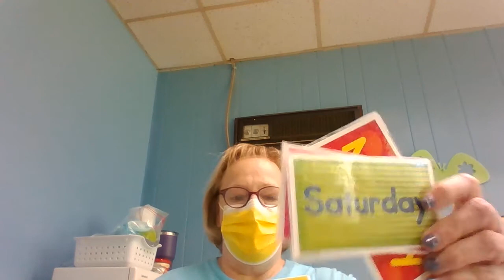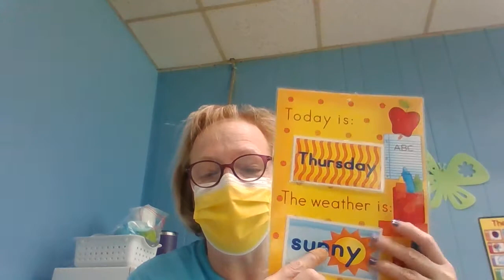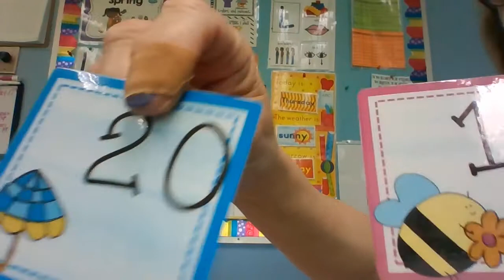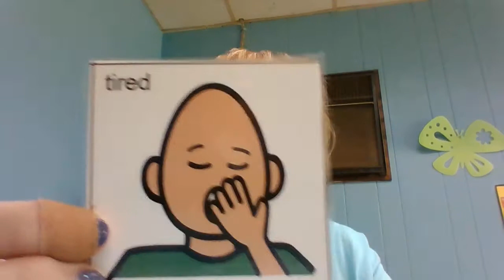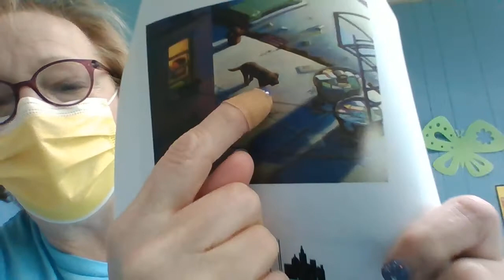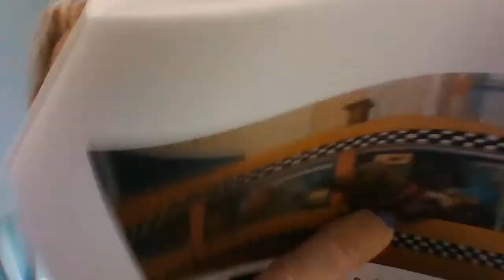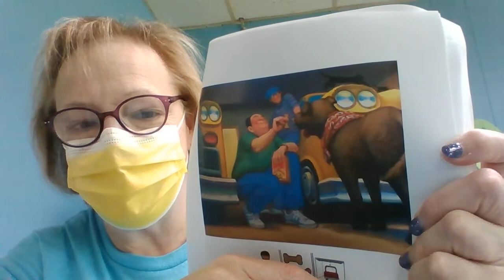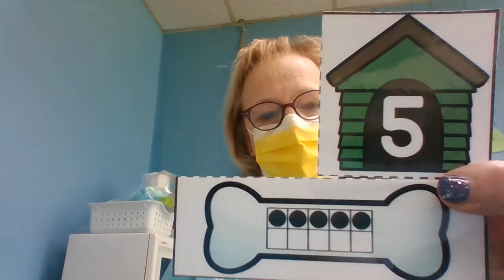Calendar, feelings, "The Adventures of Taxi Dog", counting, all by Miss Joanne, 6/17/21